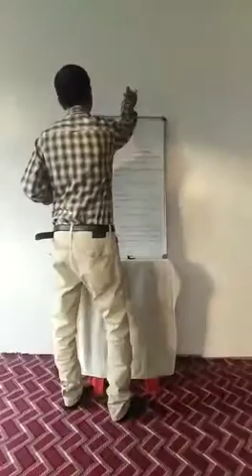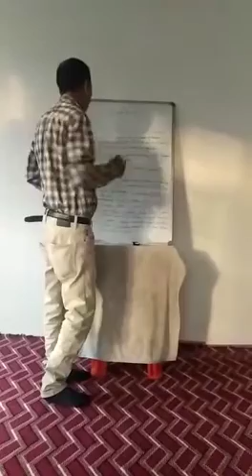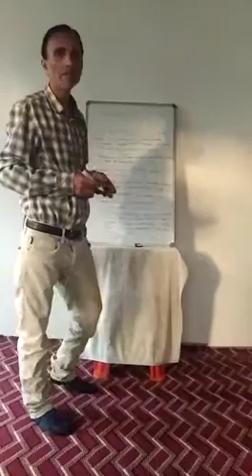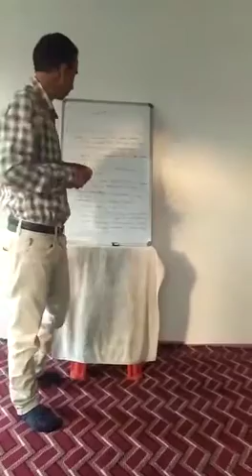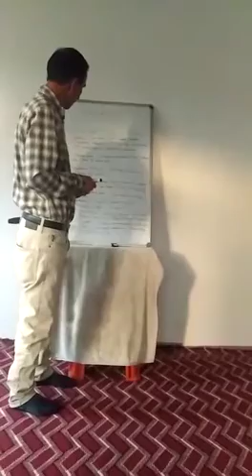Functions of operation system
Computer science
Class11th
By Mr Mohammed Ashraf peer sb